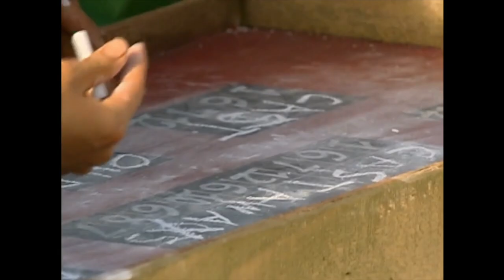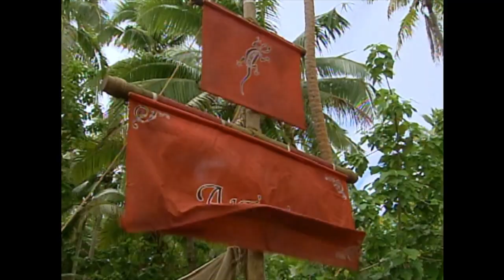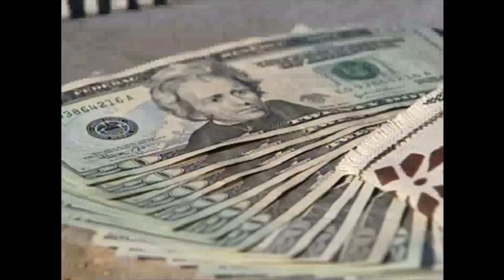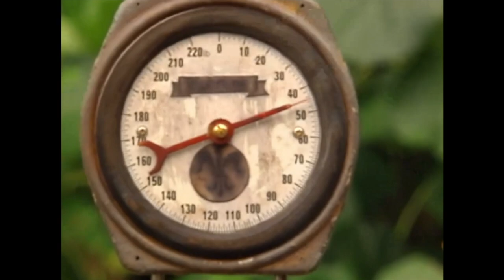Best of Ozzy Lusth, Challenge Highlight Reel, Survivor: Cook Islands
This video contains the challenge highlights of Ozzy Lusth in Survivor Cook Islands.

Ozzy Lusth

Oscar "Ozzy" Lusth is a contestant from Survivor: Cook Islands, Survivor: Micronesia, Survivor: South Pacific, and Survivor: Game Changers.
One of the greatest physical competitors in the game's history, Ozzy is remembered for his athleticism, his adeptness in the water, his dexterity, and his sheer endurance. These skills have combined to make Ozzy one of the most successful challenge competitors ever.

In Cook Islands, Ozzy initially found himself on the bottom, but was able to leverage his fitness and his natural likability in order to stay in the game, and eventually operate as a core member of the highly successful Aitu Four alliance. He even managed to win five out of the season's six individual Immunity Challenges, tying the record for most Immunity Challenge wins in a single season. His challenge wins allowed him to make it to the Final Tribal Council. Despite being respected for his challenge prowess, he was identified as the "brawn" to Yul Kwon's "brains", and the latter won the title of Sole Survivor in a close 5-4-0 vote, leaving Ozzy as the runner-up.

In Micronesia, Ozzy formed a relationship with Amanda Kimmel, and again gained traction in the game and believed himself a core member of an end-game alliance. However, this confidence proved illusory, as he was blindsided by the Black Widow Brigade with a Hidden Immunity Idol in his possession. This result exposed shortcomings in his strategic gameplay, as well as a minor petulant streak when things did not go his way.

In South Pacific, Ozzy's chief accomplishment was his earning the distinction of being voted out three times in a single season, twice winning his way off Redemption Island thanks to his challenge prowess. He fell one day short of the Final Tribal Council after losing a critical Final Immunity Challenge to Sophie Clarke.

In Game Changers, Ozzy improved on his social game and managed to form early bonds in the Nuku tribe. However, these bonds did not last come the merge. When he lost the second individual Immunity Challenge, he was quickly taken out as a physical threat under Debbie Wanner's lead.

Ozzy holds the records of making it to the merge four times and spending the most time playing Survivor, with 128 days spent in the game as an active contestant.

Born in Mexico, Oscar "Ozzy" Lusth moved 10 times in his teen years to seven U.S. States and Central America while his mother remarried. He attended two years of college at Santa Barbara City College before moving to the Los Angeles area.

Lusth is currently a waiter and was formerly a restaurant manager. He enjoys big wave surfing, skateboarding, sailing, snowboarding, wakeboarding, gymnastics and motorcycle riding. He owns land in Panama and enjoys going there to spearfish. He can dive to 30 feet and can hold his breath under water for three minutes. He is skilled at building traps, forts, shelter and surviving in the wilderness on his own. In the summer of 2005, he camped all the way from Panama to San Diego over the course of five months.

He enjoys reading and writing.

Lusth currently resides in Venice, California with his German Shepard mix, Buddha (who also accompanies him on his board while surfing). His birth date is August 23, 1981.

Cook Islands
Upon arriving at camp, Ozzy thrived and began to show his survival skills at an early start. This earned him in good standing with his fellow tribe mates and allowed him to form a bond with everybody, except Billy Garcia. During the events of Days 4-6, Ozzy began to notice Billy's lack of work ethic and suggested to his tribe that they intentionally lose the next Immunity Challenge to vote Billy out. Despite a mixed reception to the idea, the tribe followed and J.P. Calderon sat out of a challenge that would be more suited to him than Billy, and at Tribal Council Ozzy got his wish and Billy was eliminated.

After a tribe reshuffle, Ozzy and Cecilia Mansilla were placed on the Aitutaki tribe. Ozzy was chosen by Yul Kwon. He and Cecilia were outnumbered by former Rarotonga and Puka Puka members. At their first Tribal Council he made an alliance with Cecilia and Sundra Oakley. The alliance thought they had Jessica Smith and Cao Boi Bui on their side at Tribal Council, but Cecilia was voted out when Cao Boi and Jessica flipped to the opposite alliance. Despite being outnumbered, Aitutaki won the next three Immunity Challenge's. During the Double Tribal Council twist on Day 15, Ozzy was spared because of his physical strength and when the majority alliance turned on themselves, Cao Boi was blindsided. Aitutaki lost the next Immunity Challenge and Ozzy...